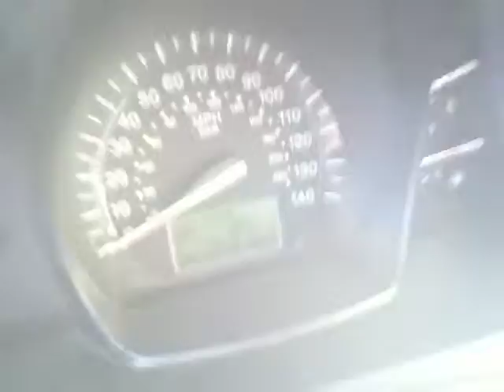Used 08 Nissan Spectra at Courtesy Chev Phoenix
At Courtesy Chevy in Phoenix, we give you the lowest prices and 3 years of free oil changes.